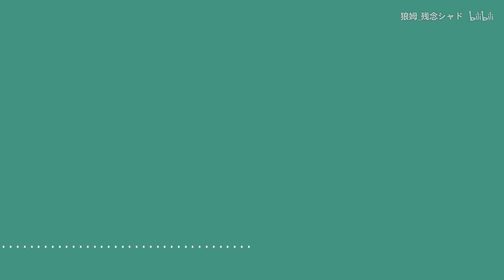【残音シャド】Clockwork Clown (Acoustic ver.) 【UTAU Cover+VB Release】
Original song：sm15022913
Acoustic ver.：sm15034496
PV·UST·Tuning：狼姆
MIX：落雨
Illustration：DTrreuaem（牛奶）、munou（伊诺）